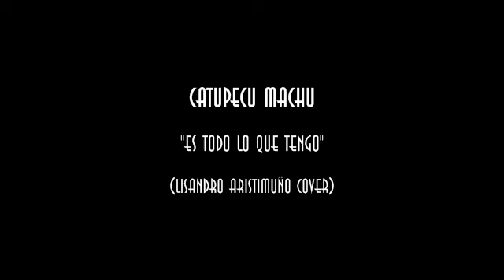Catupecu machu - Es todo lo que tengo (Lisandro Aristimuño cover) En vivo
Vivo XLR 10-NOV-2013